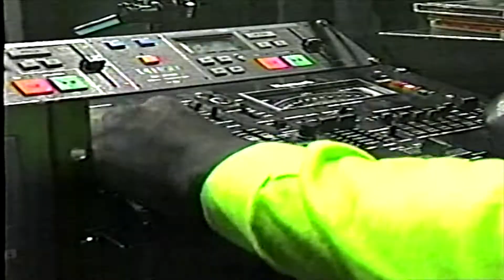CABO DE RISA - LA AMENAZA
Uno de los DJs de Radio Costán recibe la amenaza de un oyente mientras entrevista a un famosísimo y talentoso cantante de cumbia.